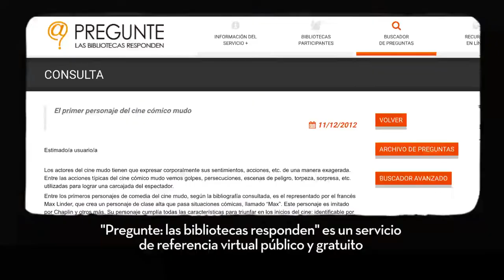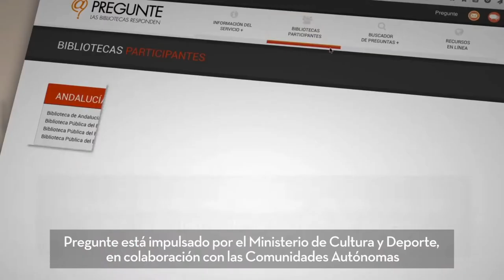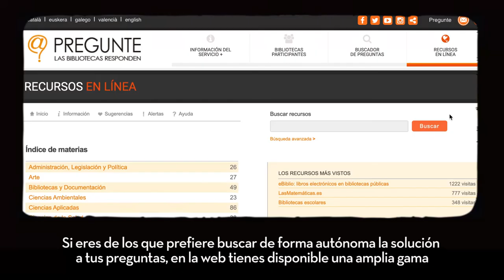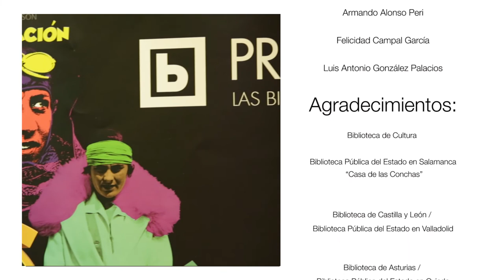‘Pregunte: las bibliotecas responden’ / Servicio público de información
‘Pregunte: las bibliotecas responden’ es un servicio público de información a través de Internet que se ofrece gratuitamente y que tiene como objetivo satisfacer las necesidades e intereses informativos de todos los ciudadanos.
Atendido por bibliotecas de diferentes Comunidades Autónomas y coordinado por la Dirección General del Libro y Fomento de la Lectura del Ministerio de Cultura y Deporte, a través de la Subdirección General de Coordinación Bibliotecaria.
Gestionado de forma cooperativa por más de 40 bibliotecas y atendido mediante un sistema de turnos por lo que, aunque haya accedido a través de su biblioteca habitual, su pregunta puede ser contestada por cualquier otra biblioteca participante en el proyecto.
Permite a los usuarios realizar consultas a las bibliotecas participantes a través de dos modalidades: correo electrónico (24 horas al día, 365 días al año) y chat (días laborables en horario de atención al usuario).
Si tienes una pregunta, las bibliotecas tienen la respuesta